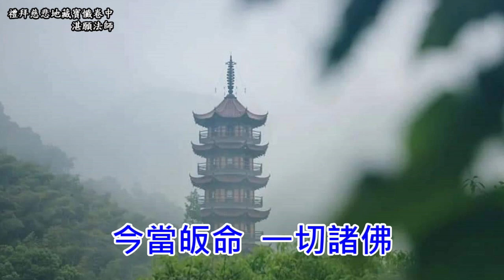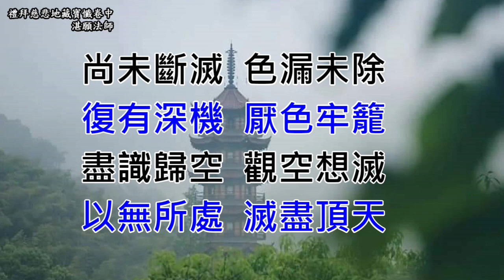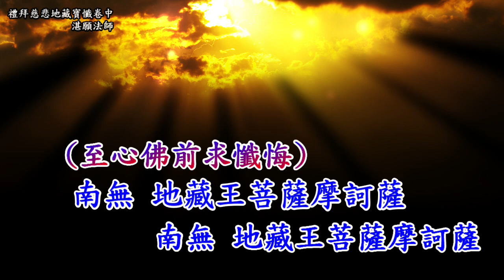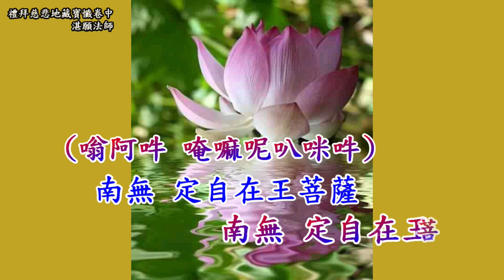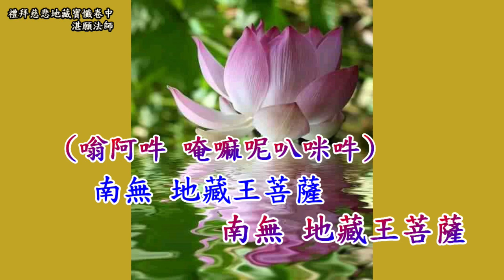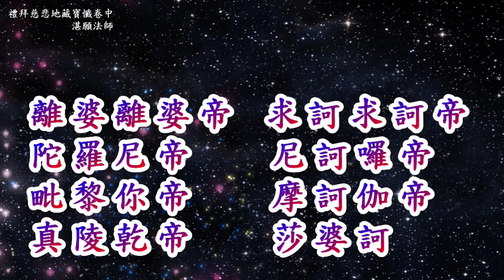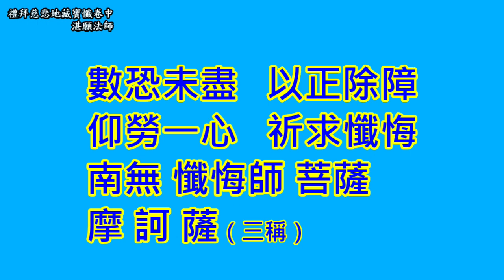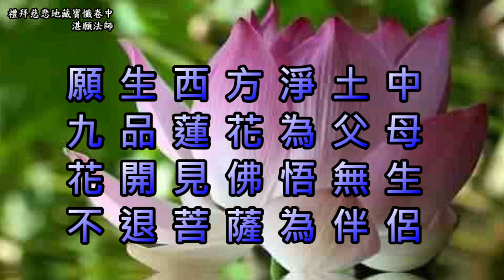禮拜慈悲地藏寶懺 卷中 湛願法師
地藏王菩薩為度盡眾生所發的大願，為十方諸佛讚嘆，當釋迦牟尼佛將娑婆眾生交付與地藏王菩薩時，「…爾時世尊舉金色臂，又摩地藏菩薩摩訶薩頂，而作是言：『地藏地藏，汝之神力不可思議、汝之慈悲不可思議、汝之智慧不可思議、汝之辯才不可思議，正使十方諸佛讚歎宣說汝之不思議事，千萬劫中不能得盡！』